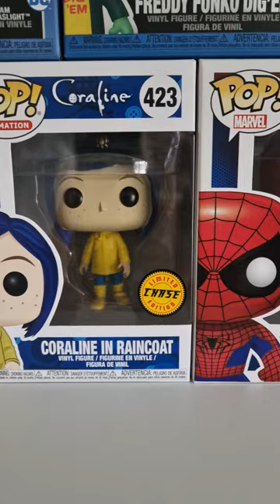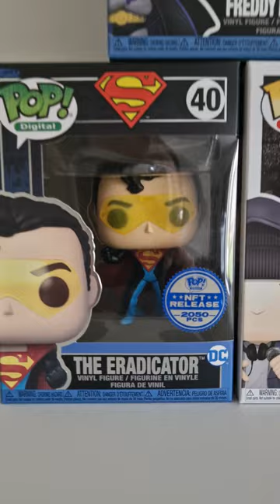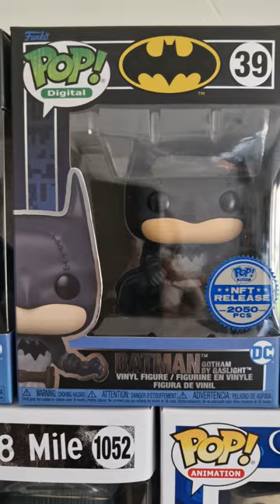Funko top 10 according to The Pop Directory (17/04/23).